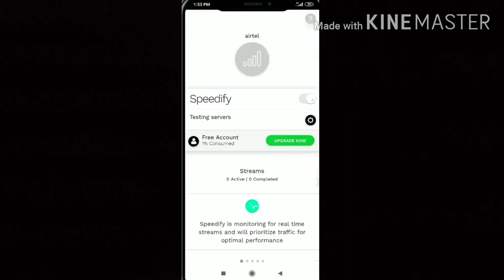How To Get Free M416 Gun Skin In Pubg Mobile | New Trick To Get Free Bag Skin And Parachute Skin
IN THIS VIDEO IM GOING TO SHOW YOU PUBG NEW TRICK FREE PERMANENT BAG SKIN AND PARACHUTE SKIN

CRATE OPENING
PUBG UPDPATE
PUBG LEAKS
PUBG LEAKS

REGARDING GAME

Related searches on Youtube:
1. SEASON 13 ROYAL PASS
2. SEASON 13 ROYAL PASS REWARDS LEAKS
3. ROYAL PASS SEASON 13
4. ROYAL PASS SEASON 13 REWARDS
5. SEASON 13 PUBG MOBILE
6. season 13 leaks pubg mobile
7. royal pass season 13 pubg mobile
8. pubg season 13 rp rewards
9. royal pass leaks season 13
10. SEASON 13 ROYAL PASS LEAKS
11. SEASON 13 EMOTES LEAKS
12. SEASON 13 ROYAL PASS EMOTES LEAKS